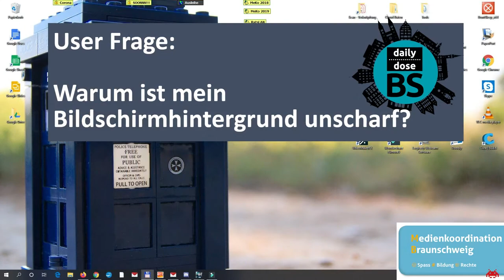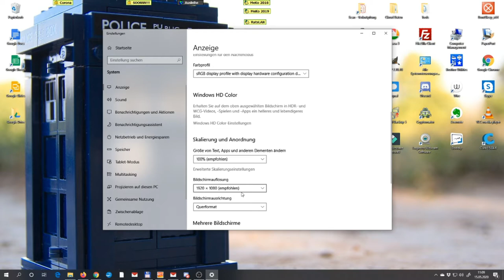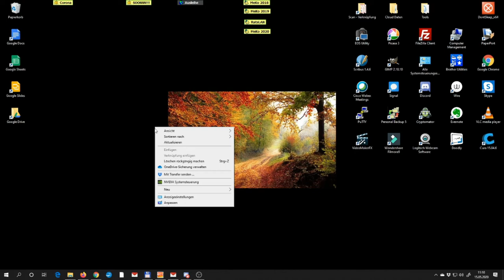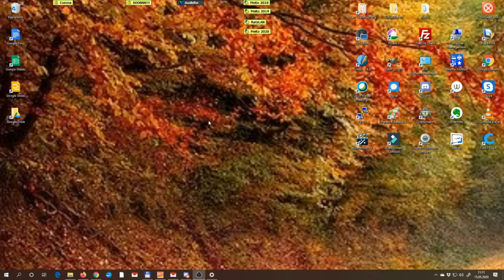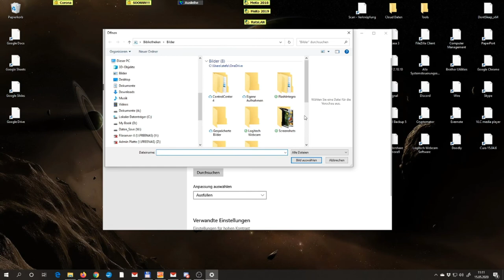User Fragen: Warum ist mein Bildschirmhintergrund unscharf?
Wir sind gefragt worden, warum viele coole Bilder aus dem Internet unscharf wirken, wenn sie als Bildschirmhintergrund eingerichtet werden.
In diesem Video zeigen wir, warum dies so ist und wie es zu vermeiden ist.